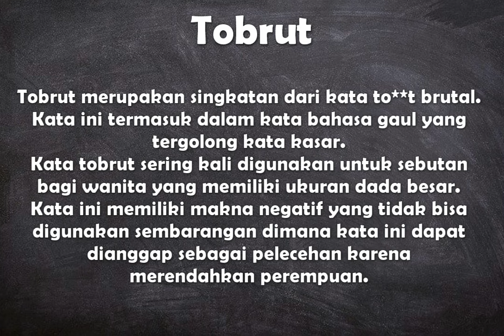Apa arti kata Tobrut ?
Video ini berisi pengertian singkat dari kata bahasa gaul Indonesia yaitu arti dari kata tobrut.